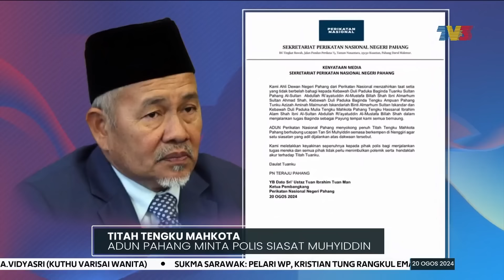TITAH TENGKU MAHKOTA | ADUN Pahang Minta Polis Siasat Muhyiddin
Semua Ahli Dewan Undangan Negeri Pahang dari Perikatan Nasional menyokong titah Tengku Mahkota Negeri, Tengku Hassanal Ibrahim Alam Shah mahukan siasatan dijalankan terhadap Tan Sri Muhyiddin Yassin.

Sementara itu, proses merakam keterangan Tan Sri Muhyiddin yang sepatutnya berlangsung hari ini, ditunda esok.